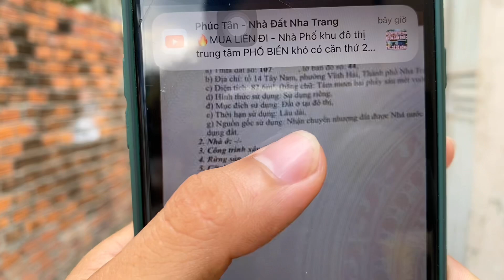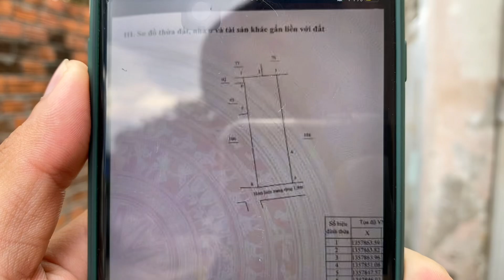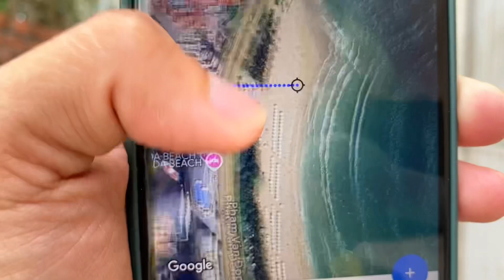💥Sốc Bán Đất Gần Biển Nha Trang Chỉ Hơn 1 Tỷ Đường Ô Tô Khó Tin | Nhà Đất Nha Trang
🌟Cô Chú Nước Ngoài để gọi điện bỏ số 0 đầu tiên thay (+84) nha.
1.Gọi điện trực tiếp: 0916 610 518
2. Zalo/Viber : 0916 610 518 (Tên: Nguyên Lâm Nhà Đất)